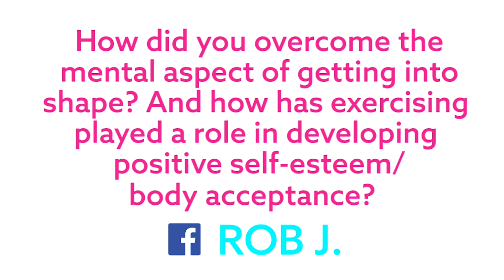Dear Whitney: Getting Fit And Going With The Flow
Whitney talks going back to the gym, learning to love her body, and what her family is doing for Christmas this year!